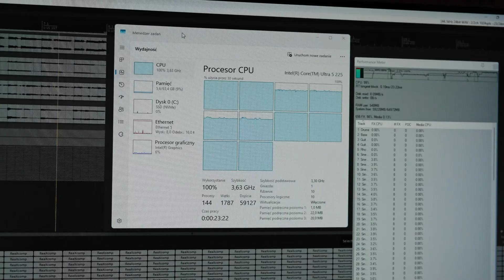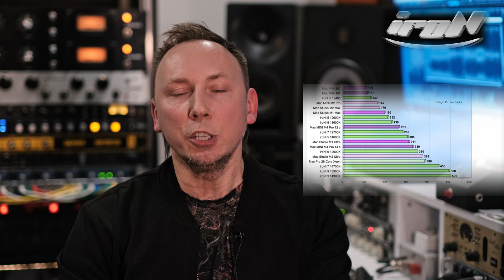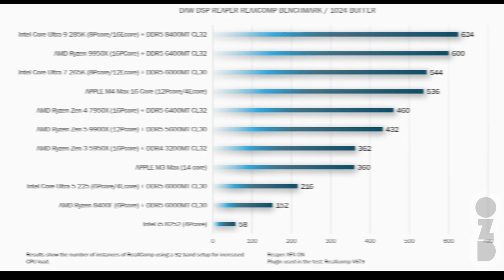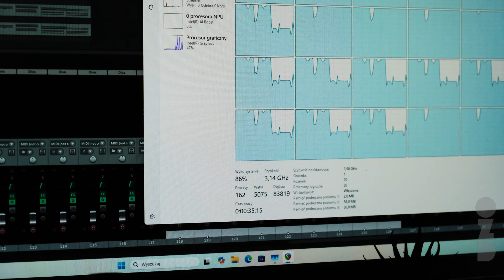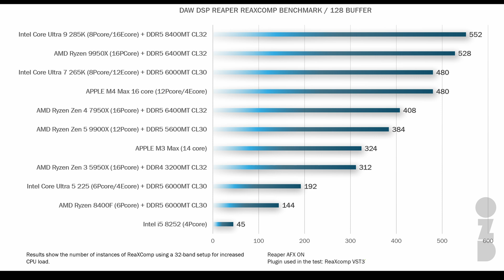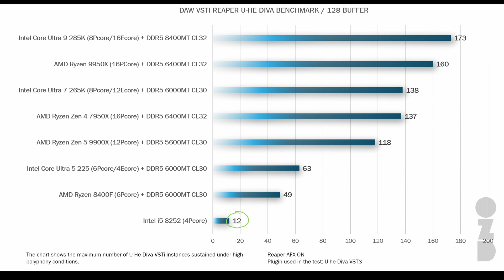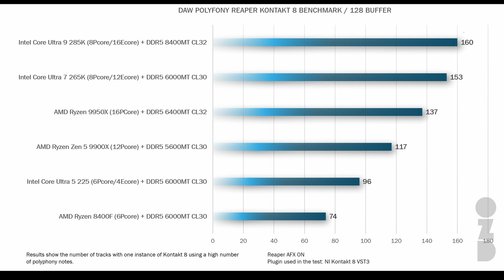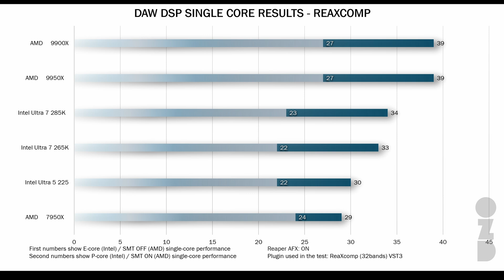OZD w STUDIO (22) 265K, 9900X, Ultra 5 225, Ryzen 8400F - DAW Benchmarks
Zapraszam do obejrzenia serii benchmarkow popularnych procesorów Intela, AMD i Apple. W tym Intel Ultra 7 265K, AMD Ryzen 9900X, Intel Ultra 5 225, Ryzen 8400F

Testy obejmują najbardziej powszechnie używane przetwarzanie DSP. Dodatkowo dla procesorów x86 przeprowadziłem testy polifoniczne w zastosowaniach  MIDI sampling/Vsti  z samplerem Kontakt 8 i darmową biblioteką Factory Selection 2, oraz U-he Diva.

Partnerem dzisiejszego odcinka jest firma IroN. Producent customowych komputerów do pracy w pro audio, oraz grafice komputerowej.

Jeśli masz pytania, zostaw je w komentarzu.

0:00 Intro
1:40 IroN - partner odcinka
2:26 Subskrybuj kanał
3:13 DSP ReaXcomp benchmark, 1024 buffer
6:45 DSP ReaXcomp benchmark, 128 buffer
6:59 VSTi u-he Diva benchamrk, 1024 buffer
8:15 VSTi u-he Diva benchamrk, 128 buffer
8:50 VSTi Kontakt 8 polyphony benchmark, 1024 buffer
10:38 VSTi Kontakt 8 polyphony benchmark, 128 buffer
11:02 Single core DSP perfomance benchmark 1024 buffer

I invite you to watch a series of benchmarks of popular Intel, AMD, and Apple processors. Including Intel Ultra 7 265K, AMD Ryzen 9900X, Intel Ultra 5 225, and Ryzen 8400F.

The tests cover the most commonly used DSP processing. Additionally, for x86 processors, I conducted polyphony tests in MIDI sampling/VSTi applications using Kontakt 8 with the free Factory Selection 2 library, and U-he Diva.

Kontakt 8 Benchmark requires a minimum of 64GB RAM